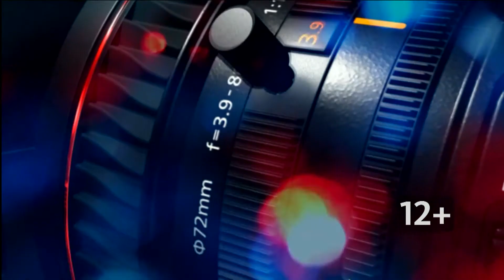Эксперт рассказал, как направить материнский капитал на улучшение жилищных условий